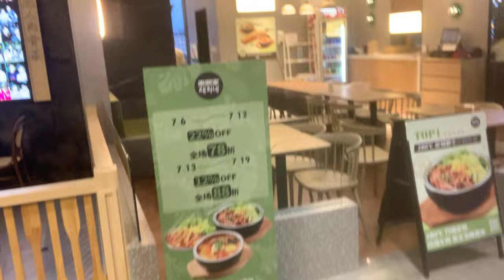Phnom Penh , Cambodia Is Booming!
The Boom of Luxury Condo's Phnom Penh | Cambodia

Phnom Penh is growing, changing, and upgrading all the time. I used to live there for 10 months and loved it. But, it ended up getting too busy and noisy for me so I moved up to Siem Reap for 8 months, then back down to Kampot where I now reside.

Every time I visit Phnom Penh now I see a huge new tower hotel or Condo building appearing out of nowhere. These new hotspots look like sparkling Diamonds, the standard, and finishing are that high-quality.

While Phnom Penh is getting more expensive by the month, which is a problem for many locals and ex-pats, it also means the economy is growing and many more foreigners are choosing to work or retire in Phnom Penh and the rest of Cambodia.

Rob